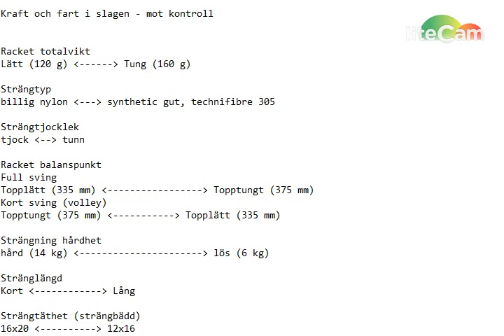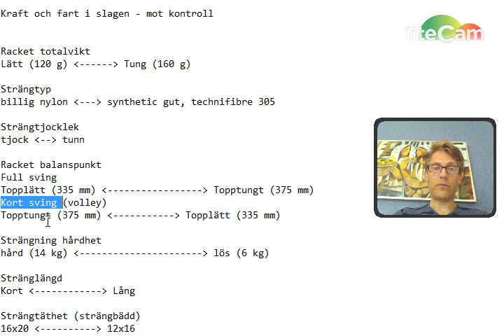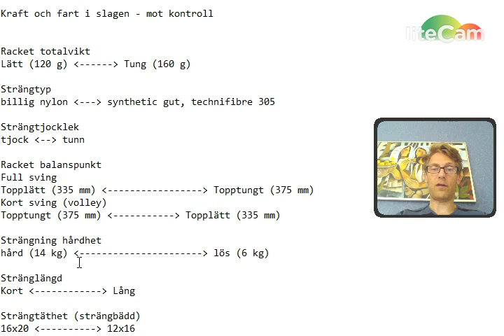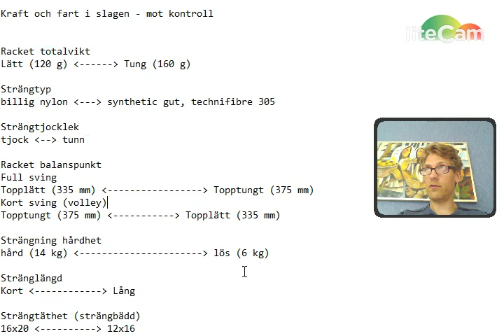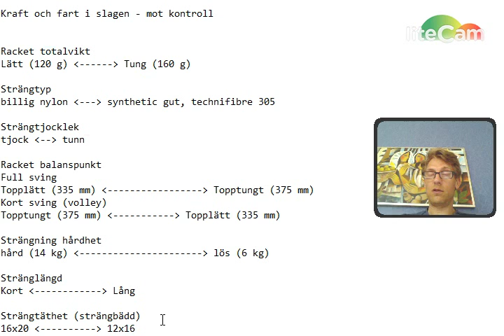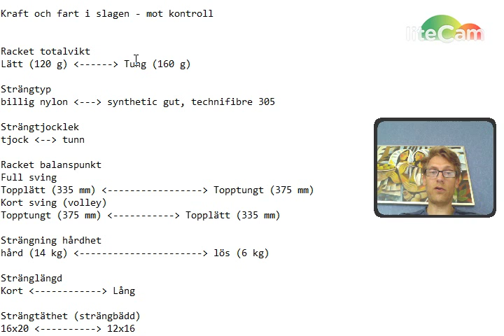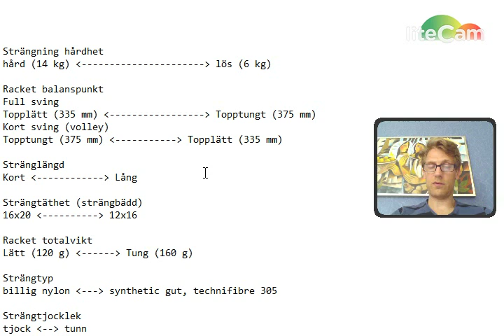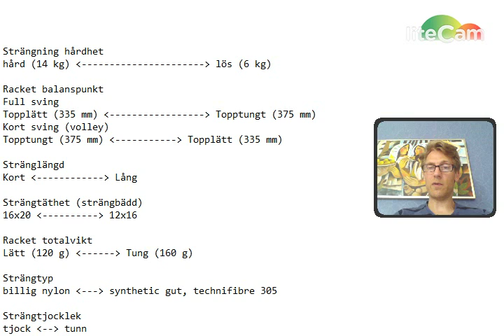squash utrustning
Titta här om du ska välja racket eller strängning. Det finns mycket att vinna på att ha en utrustning som passar dig.